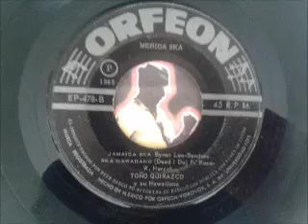Toño Quirazco - Ska Hawiiano (1965)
(Dead i do) (F.Rose-W.Hersch)
"Ska Hispano"